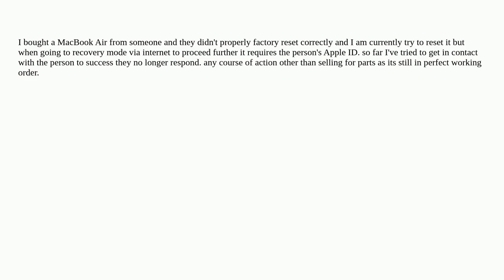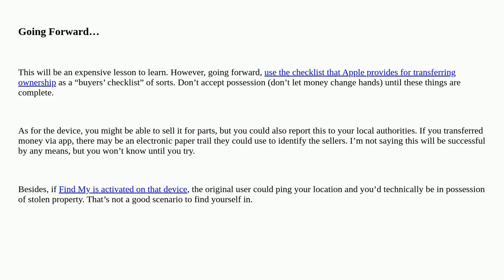how does one bypass iCloud lock on MacBook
A special thanks goes out to the community

  macos